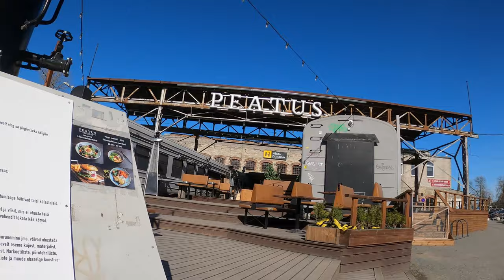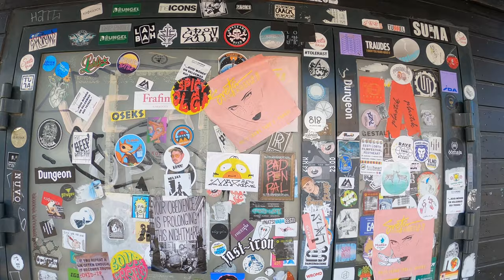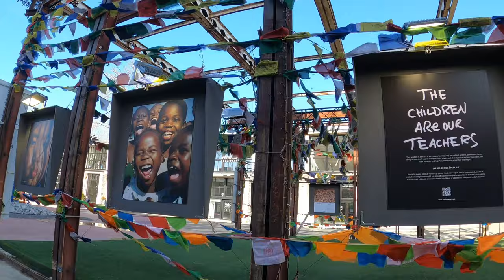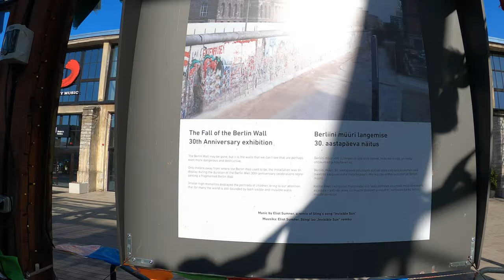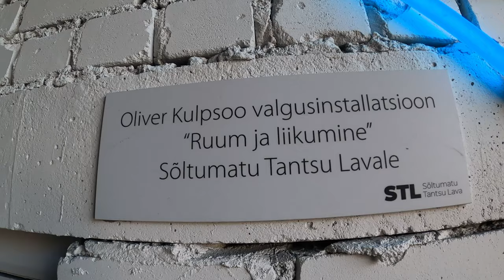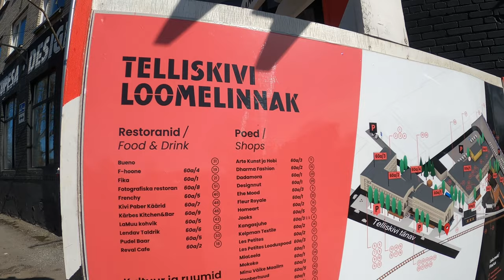The Most Popular hangout place in Tallinn left without people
Taking you to a colorful tour around Tallinn, Telliskivi Creative City (Telliskivi Loomelinnak), located in the former industrial complex.
The largest and most unique creative centre in Estonia. On a "normal time" always packed with people, playing table tennis, listening music, watching art (Fotografiska, street art, art shop), doing art, going to cafeterias, doing work in coworking spaces.
Telliskivi creative city has also teathers ( like STL, Vabalava) where you can see modern dancers, odd performances, kids theathers etc. Night life parties are happening always, performers and musicians coming from all around Estonia, Europe, USA and beyond (Sveta bar). There are meny eating out places who serve quite different kind of foods, meny cocktail bars and other chill spots. (Lendav Taldrik, La Tabla, La Muu, F-hoone).
You can see the list in video where there is a map and by visiting the vebsite of this area.